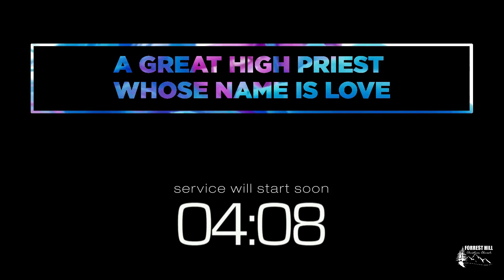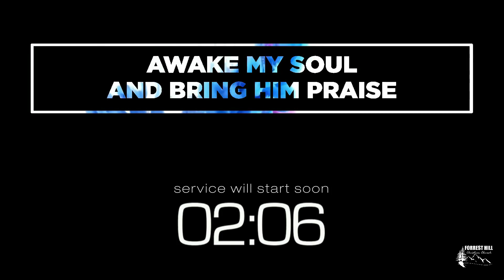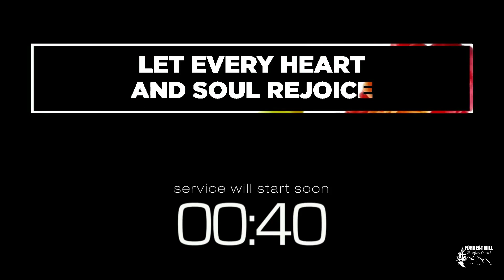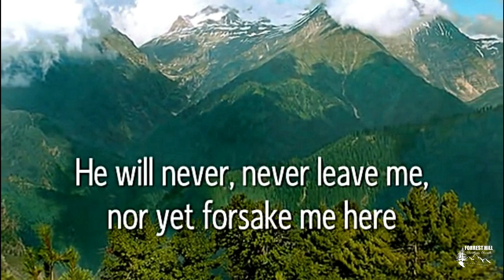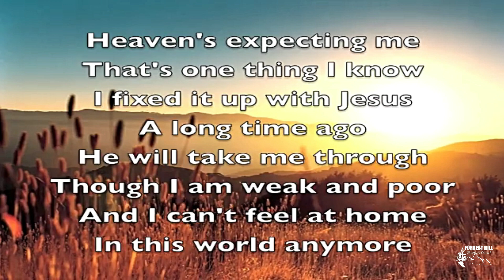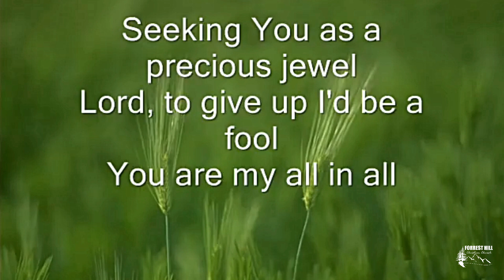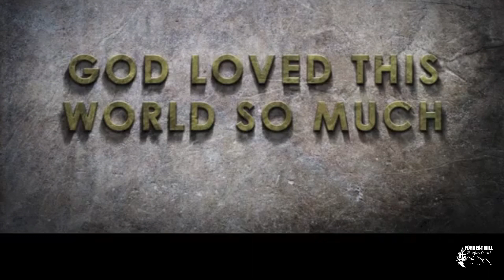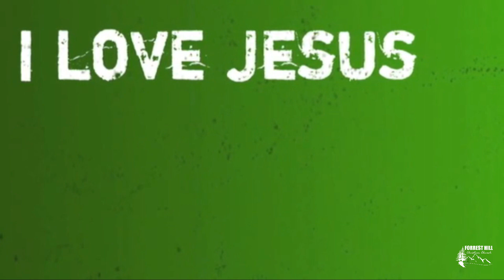FHCC Worship 08 30 20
Forrest Hill Christian Church Worship 08.30.20